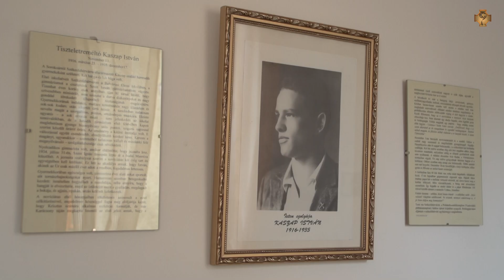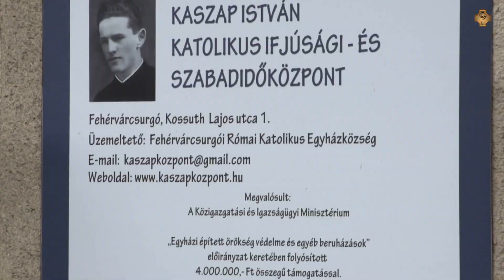A Kaszap Ifjúsági Központ megáldása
Spányi Antal megyés püspök ünnepi szentmise keretében áldotta meg a Kaszap István Ifjúsági és Szabadidő Központot Fehérvárcsurgón.